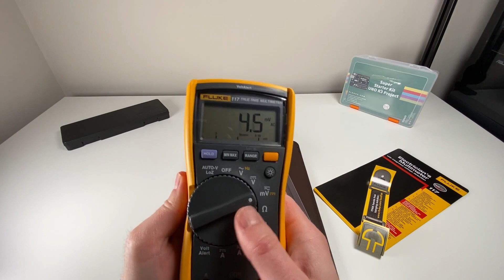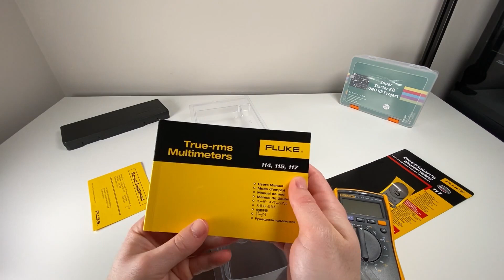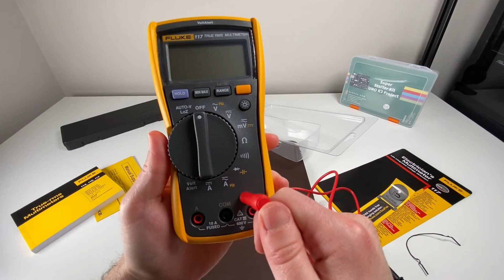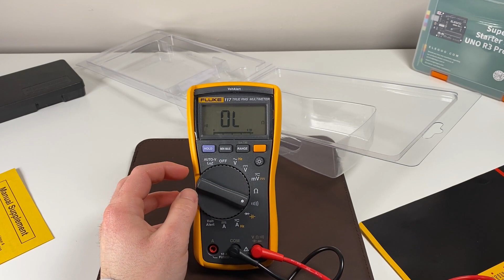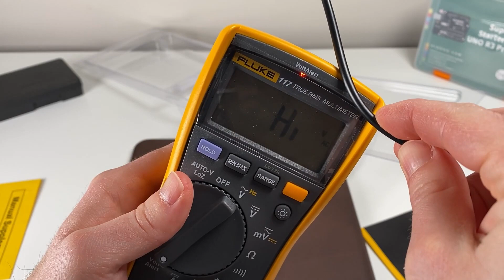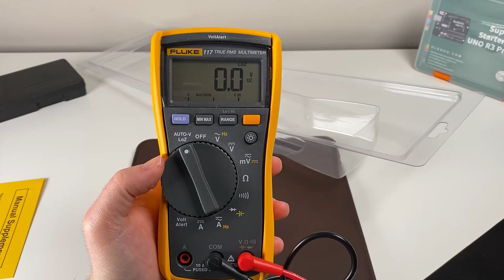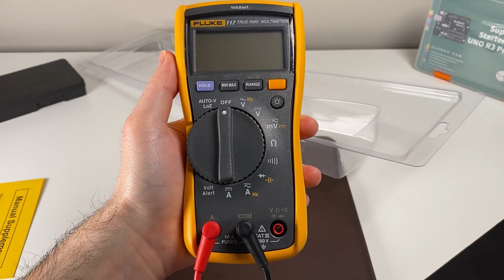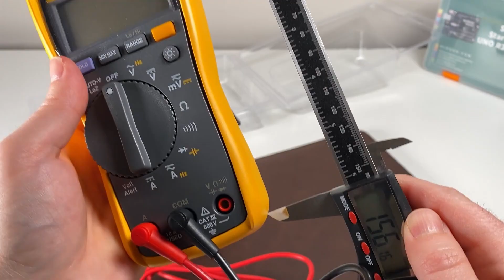Fluke 117 Multimeter Unboxing & Review of Functions (Engineering)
The Fluke 117 Multimeter is a compact and True-RMS reading multimeter for residential, and commercial applications. The Fluke 117 Multimeter features: volt alert, auto voltage detection, low impendence, and more. Great for engineers and electricians alike. You won't need much more than the Fluke 117 when it comes to your electrical toolbox.

Specifications:
DC volts Range/resolution:
6.000 V / 0.001 V
60.00 V / 0.01 V
600.00 V / 0.1 V
Maximum voltage between any terminal and earth ground 600 V
Safety: IEC 61010-1: Pollution Degree 2
IEC 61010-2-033: CAT III 600V
Fuse for A input : 11 A, 1000 V FAST Fuse (Fluke PN 803293)
Display - Digital: 6,000 counts, updates 4 per second
Bar graph :33 segments, updates 32 per second
Battery type: 9 volt Alkaline, IEC 6LR61
Battery life: 400 hours typical, without backlight
Size : 167 x 84 x 46 mm (6.57 x 3.31 x 1.82 in)
Weight: 550 g
Warranty: 3 years